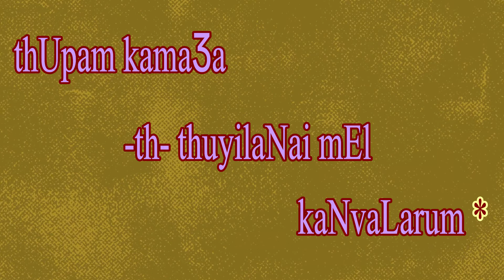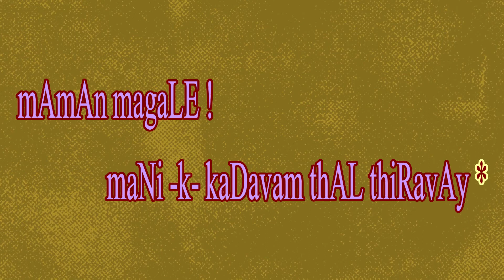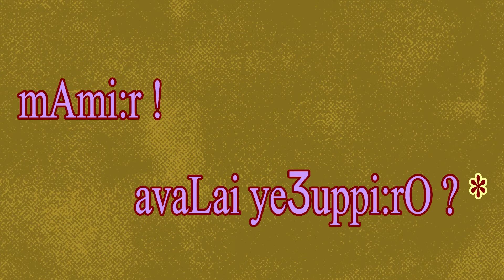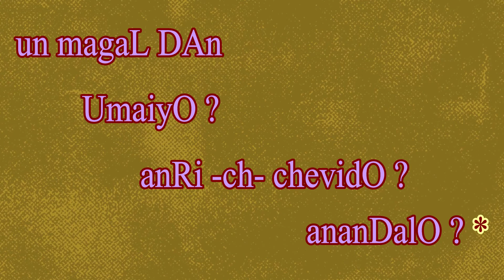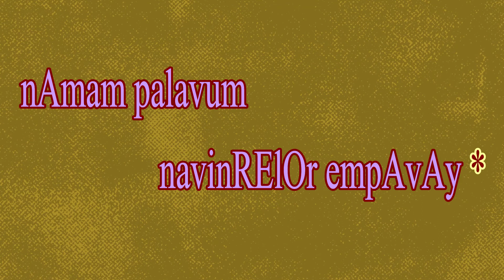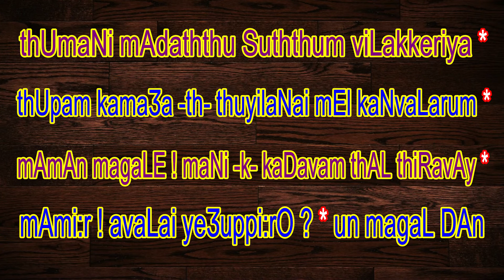LET'S LEARN THIRUPPAVAI - PASURAM 09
JAI SRIMAN NARAYANA!
JAI MA BHARATHI!

kOil aNNaN gOshti feels blessed to present "thiruppAvai santhai" on the request of "kutti bhAgavathAr"(little devotees).

It's our bhAgya viSEsham that our upakAraka Acharyar “thiruppAvai SukavANi:”, “pravachana SirOmaNi:” - S.T.P SUVARNA bestowed anugraham again on us.

DASANUDASAN